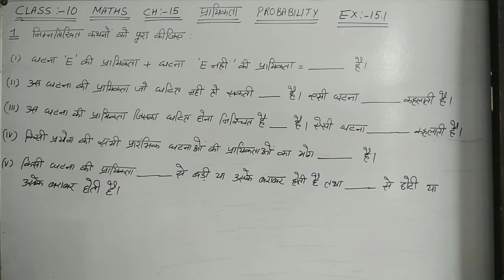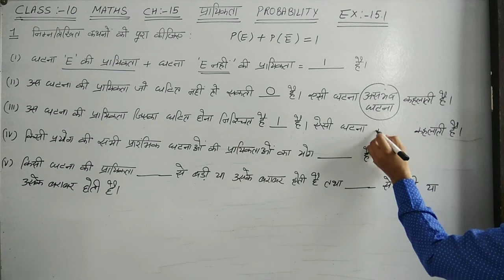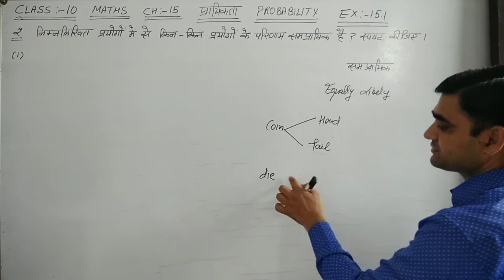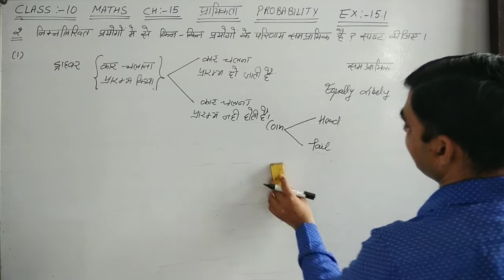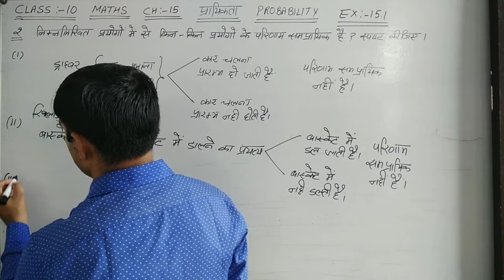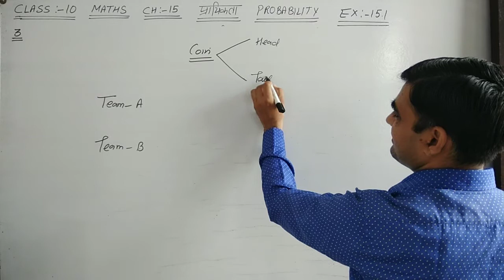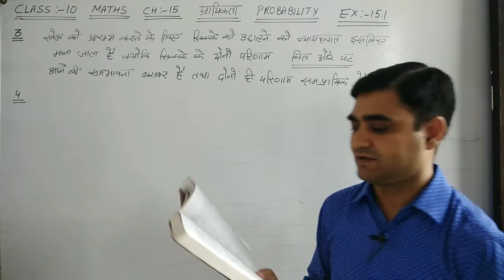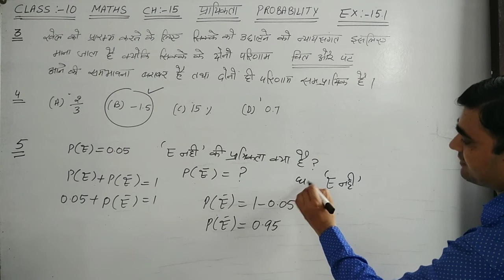CLASS-10 MATHS EX-15.1 Q.NO. 1 TO 5